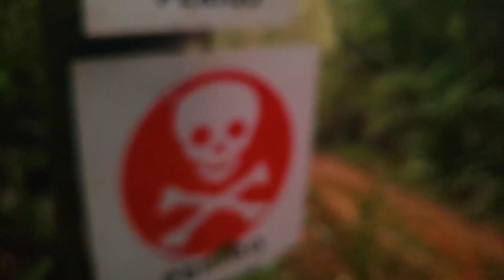VIDEO OFICIAL EFX DAS MULHERES 2019